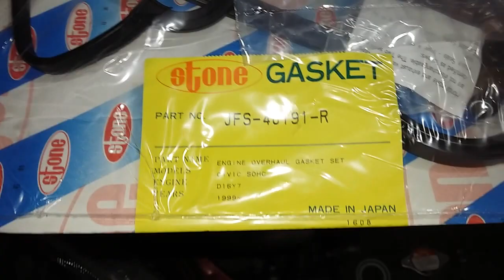HONDA CİVİC SİLİNDİR KAPAK CONTASI DEĞİŞİMİ